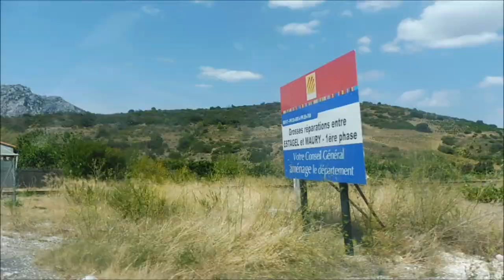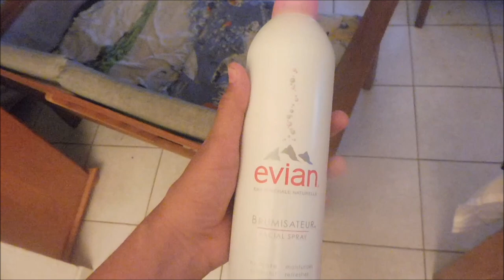WE GAAN NAAR DE GLEUF VAN DE KALE MUTS - VAKANTIEVLOG #7 ❤ I JByMyLife